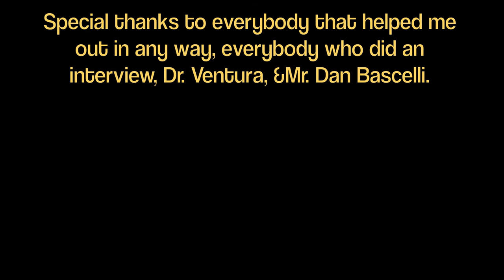The Merchants of Cool 2.0: The Style of the Times